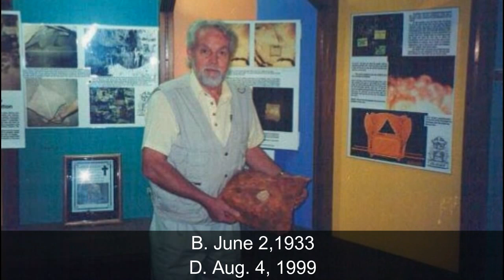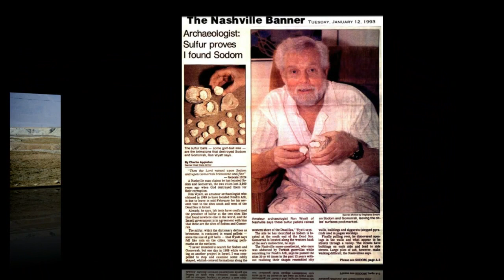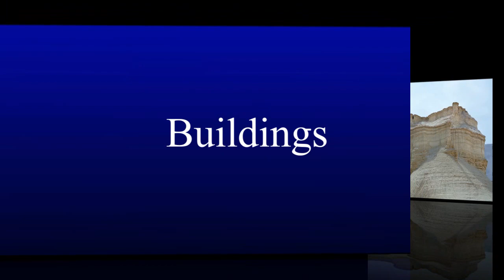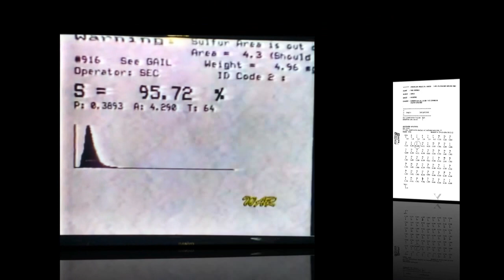Sodom & Gomorrah Found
*A Remarkable 4,000 year old warning to Man from Yehovah God found in the Desert of Israel...!!! *
Following the leads published by Ron Wyatt we set out to find Gomorrah and FOUND it! on our first attempt...03-30-17 while visiting Ein Gedi Israel.. We filmed this City of Ash... Enjoy our adventure... Blessings